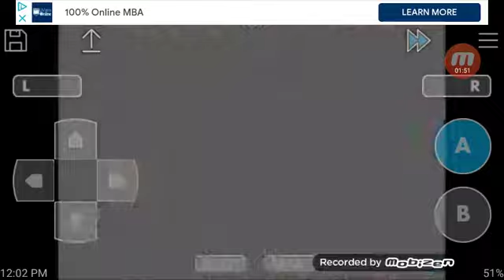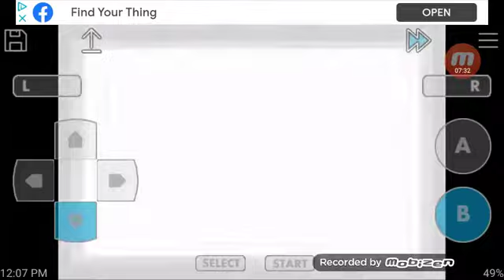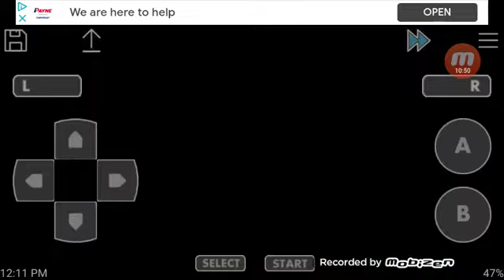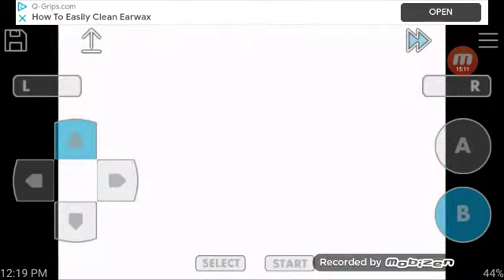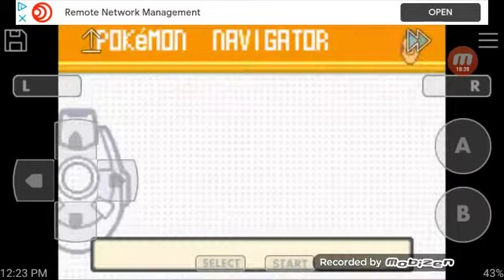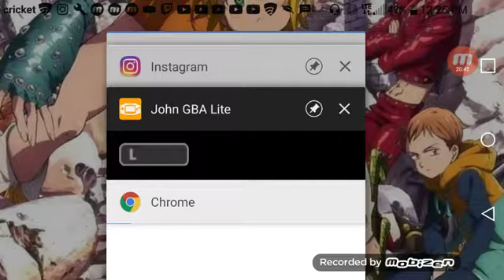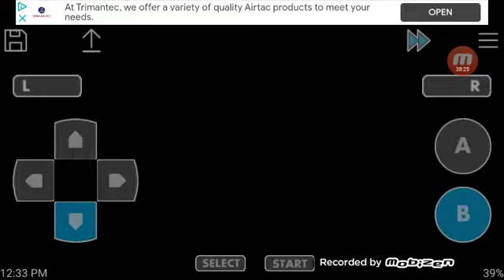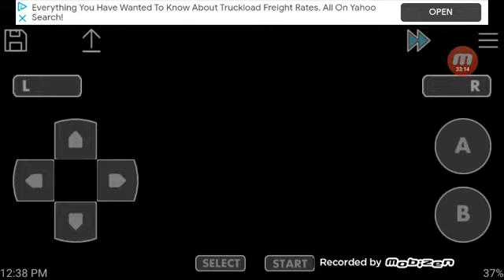Pokemon Sapphire series episode 2...../look i the description